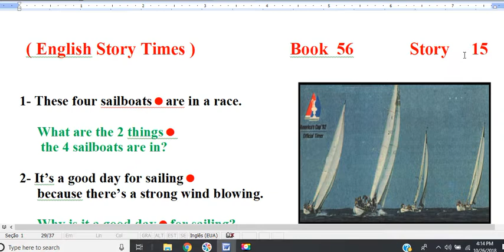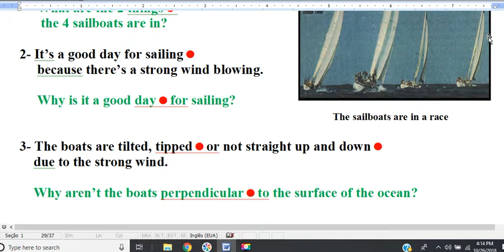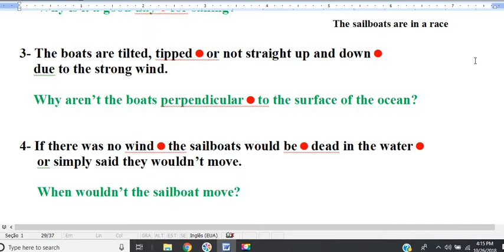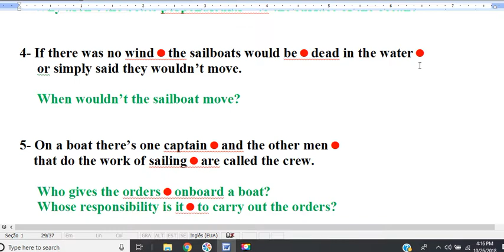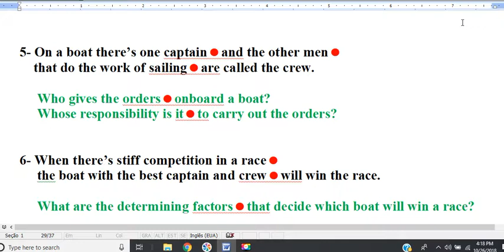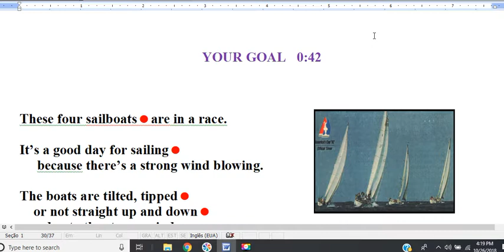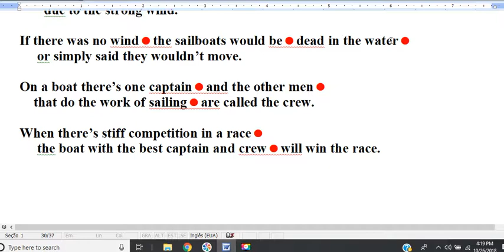book 56 story 15